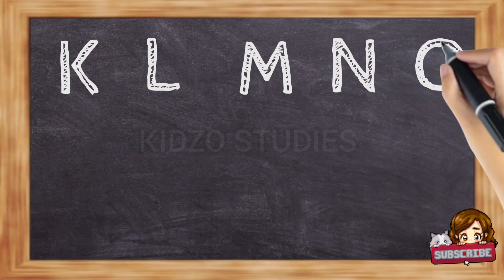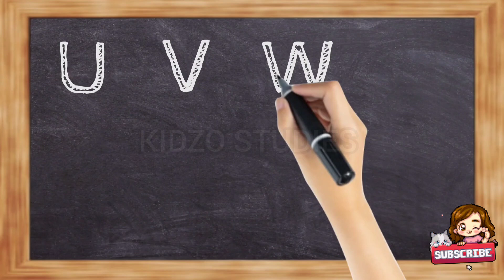abc writing for children, abc writing for kids, alphabet writing, English alphabet writing, writing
ABC song
ABC song for Children
ABC kids song Hindi
ABC kids song English
ABC kids song video
ABC
ABC childrens song
ABC Nursery Rhyme for kids
ABCD for kids
ABCD Rhymes
Kindergarten songs
ABCD Nursery Rhyme collection
Learn alphabet nursery song with
ABCD song I ABC song for children I ABCD alphabet song I Nursery rhymes
ABC song nursery rhymes - abcdefghijklmnopqrstuvwxyz - A is for apple